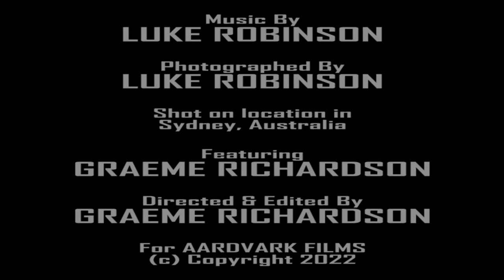OWEN'S FAULT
A little something from the past. But this time, a re-edit.